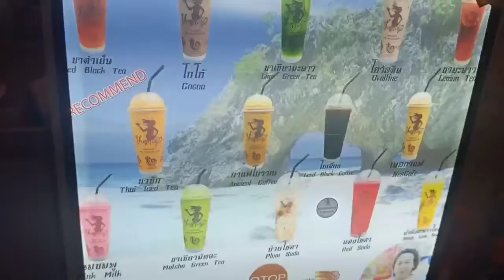GANITO PALA HALUIN ANG MILK TEA SA THAILAND🤣